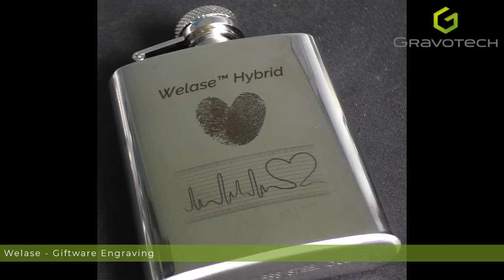Stainless steel hip flask personalisation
Personalisation engraving with Gravotech Welase Hybrid laser.

Hybrid technology enables incredibly precise and fine marking on the widest range of metals - and even plastics.